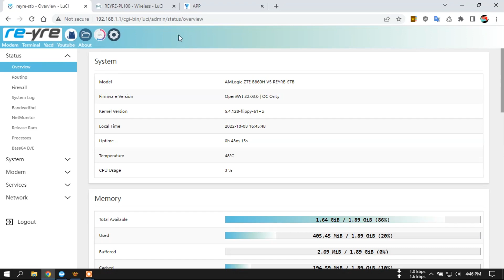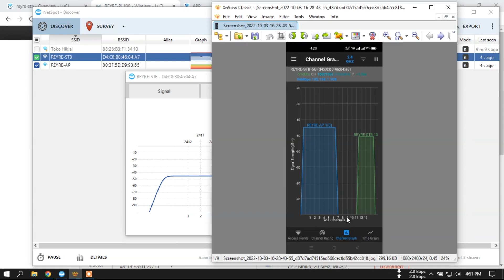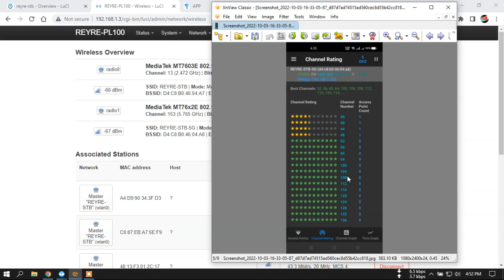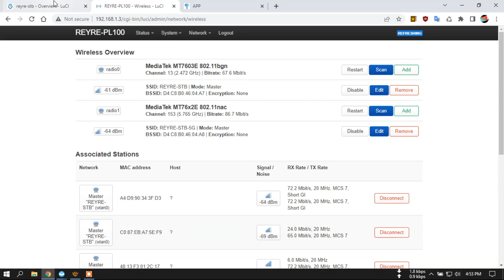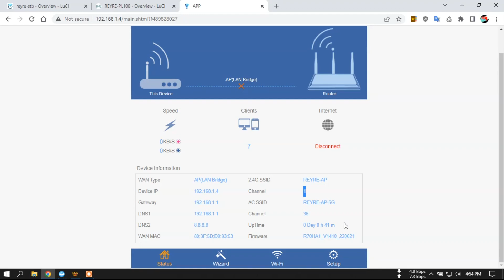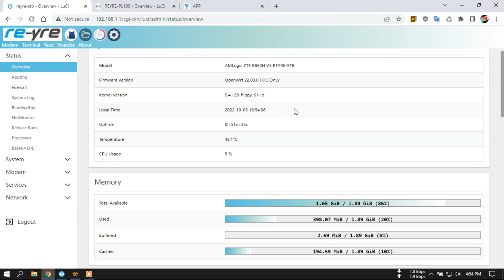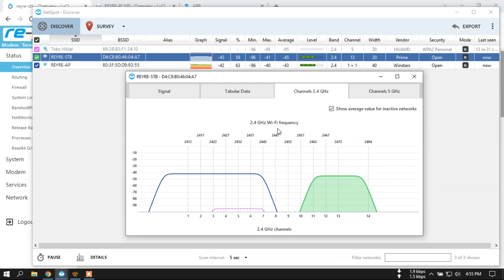Maksmalkan WiFi dengan Memilih Channel yang tepat | REYRE-STB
Tips dan Trik memilih channel untuk memaksimalkan pancaran wifi.
Sekedar berbagi pengalaman dan semoga bermanfaat.